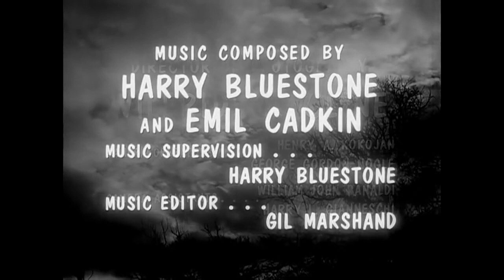The Killer Shrews HD - 1959 - FULL MOVIE 🍿 (Sci-Fi)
The Killer Shrews is an independently made 1959 American black-and-white science fiction film, produced by Ken Curtis and Gordon McLendon, directed by Ray Kellogg, that stars James Best, Ingrid Goude and Ken Curtis. The movie co-stars Gordon McLendon, Baruch Lumet and "Judge" Henry Dupree.

The Killer Shrews was filmed outside of Dallas, Texas back-to-back with The Giant Gila Monster. Now in the public domain, the movie has had multiple DVD releases and was featured in the fourth season of Mystery Science Theater 3000.